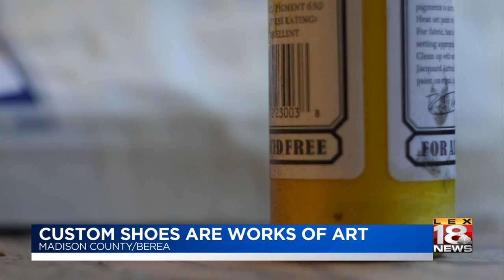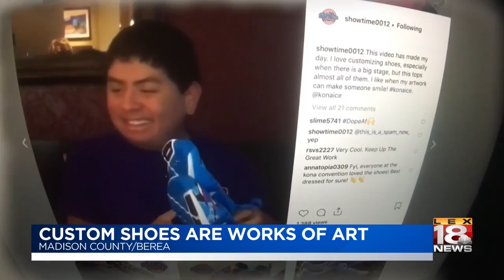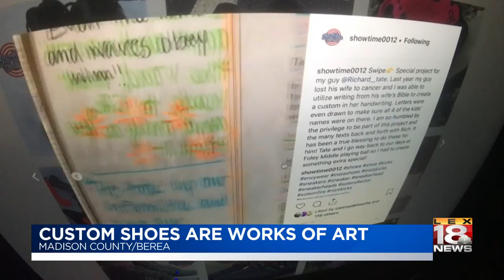Custom Shoes - Sunday, March 10, 2019 - 9:30 a.m.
Custom Shoes